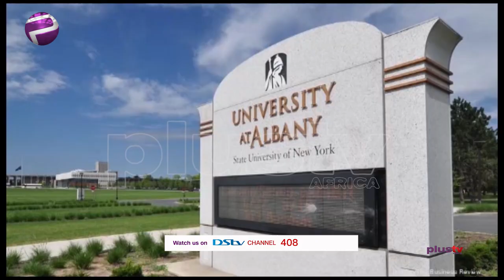Meet Professor Ibrahim Gambari, President Buhari's new Chief of Staff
Professor Ibrahim Gambari has been appointed as the Chief of Staff to the President, Major General Muhammadu Buhari (retd.).
Gambari’s appointment was announced by the Secretary to the Government of the Federation, Boss Mustapha, at the Federal Executive Council meeting on Wednesday.